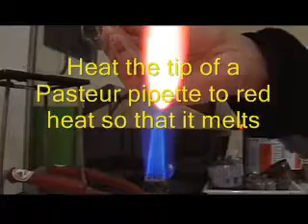How to open sealed glass ampoules